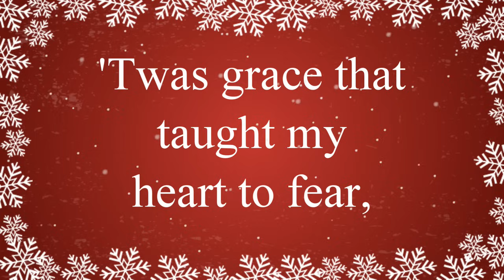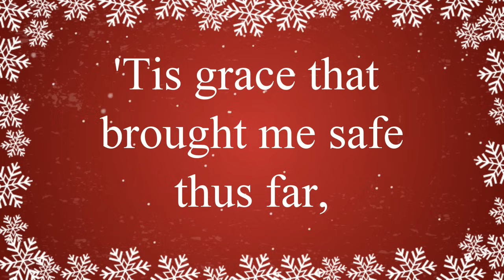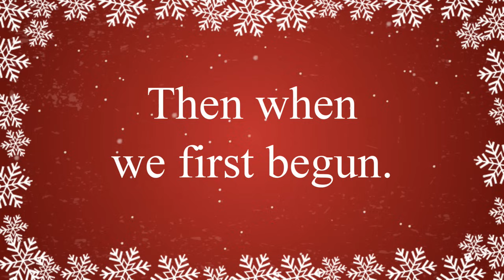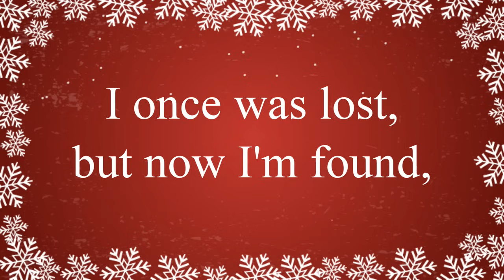Amazing Grace With Lyrics Hymn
Amazing Grace with lyrics hymn one of the most beautiful hymns sung by our choir. You will love the bag pipe introduction! Sing along with the lyrics - great for concerts, performances, choirs, church and home. Guaranteed to fill your heart with the joy of music.

Then when we first begun.